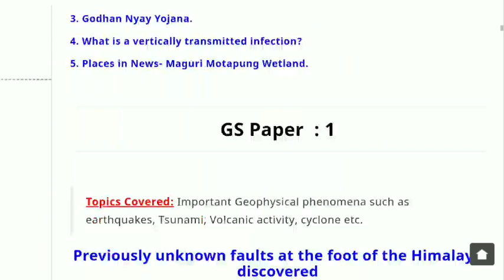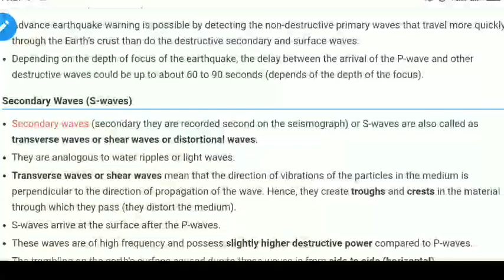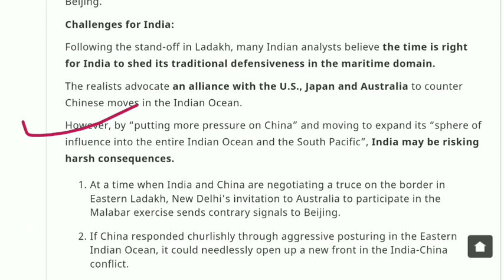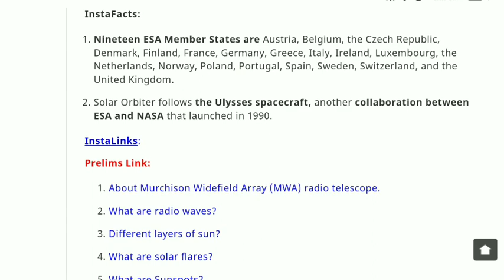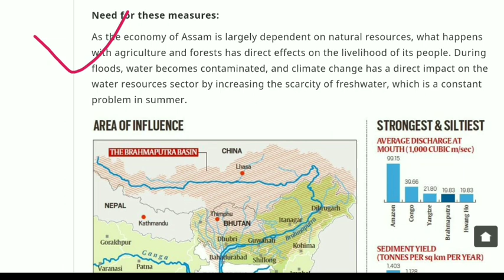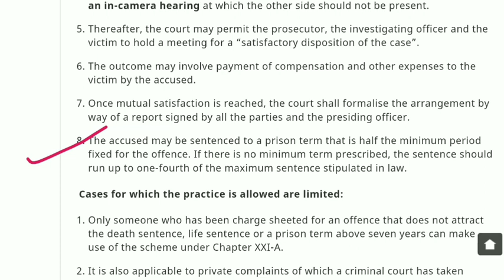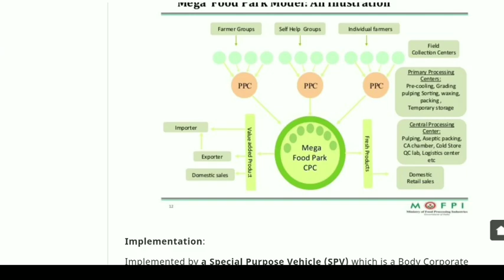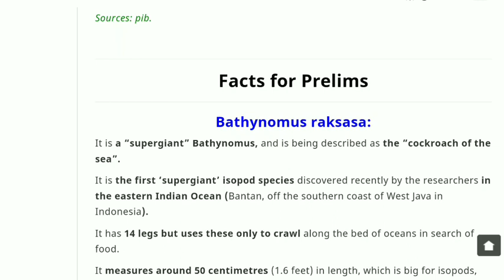Insight IAS Daily Current Affairs | 20th & 21st July 2020 | IAS Exam 2020 | UPSC 2020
With examples i have explained :
1. How to review answer writing and integrate current affairs in answers ?
2. How to set your daily sequence and then how to become free of revision and time management issues ?
3. Which one is better Insight IAS or Vision IAS ?
4. The content has been prepared from the strategies shared by 40 UPSC topeprs from past few years.

1. INSIGHT IAS. - Monthly Compilations and Daily News Analysis
2. VISION IAS - Monthy Compilations

Find Directly on Telegram @upscmonthlycompilations

PDF Links :
1. Vision IAS Current Affairs

2. Insight IAS Current Affairs